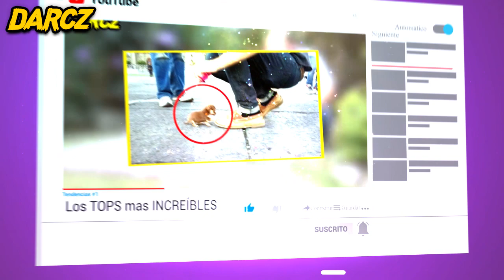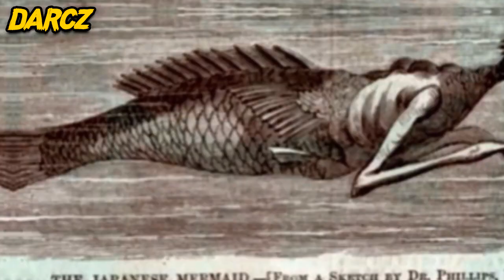7 Esqueletos Antiguos Extraños Encontrados Bajo La Tierra 😮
9 Civilizaciones Antiguas Que el Humano Creía Que NO Existía 😮 Ancient Civilizations Disappeared That Humans Believed Did NOT Exist 😲
¿Qué te pareció el video MI QUERIDO PANDA? Deja tu respuesta en los comentarios 😀

🎤 Narracion Darcz:Jeronimo Quintero Giraldo
Categoría
Entretenimiento
▶ Musica Utilizada
▶ Spooky Ride de Twin Musicom
▶Not Without the Rest de Twin Musicom